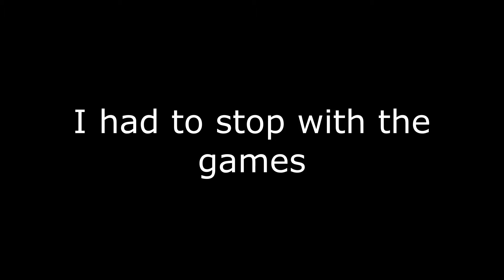BATTLE WITH JACK?!!(send help....): Resident Evil 7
We back with Resident Evil 7 Boys and Girls!!! LETS GOOOO!!!

Upload Schedule:
Sunday: Reaction Sundays
Tuesday: Gaming Video
Every other Thursday: Gaming Video
Friday: Double Upload Friday